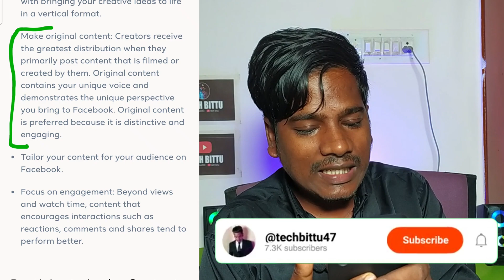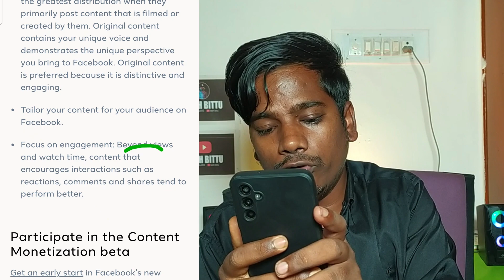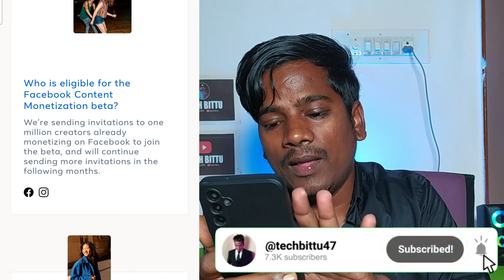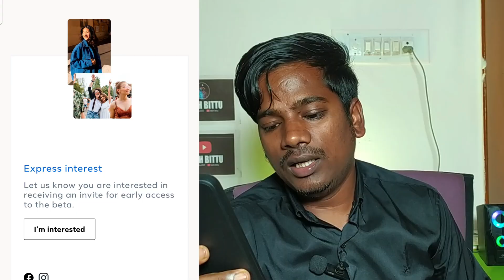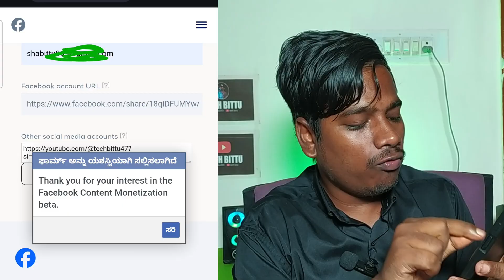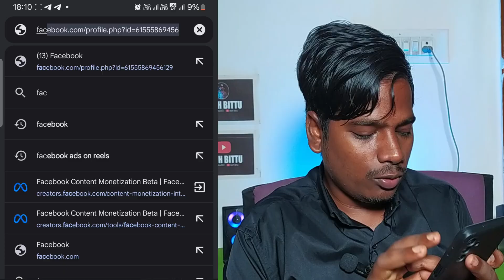Kumno Ban Ioh iaka Content monetization in khasi | kumno ban kamai pisa na facebook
My Equipement for youtube..
Rgb Light
Ring Light
Mic hold Selfe Stick
multi pluck

kumno ban kamai pisa online
kumno ban kamai pisa online in khasi
kumno ban kamai pisa without investment